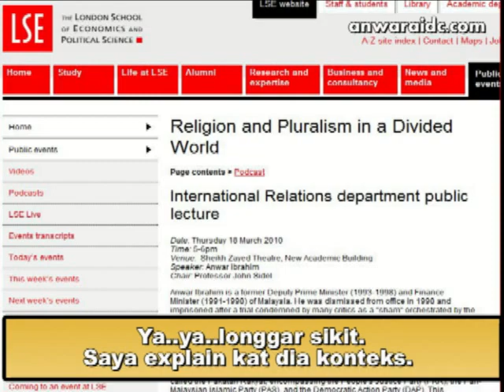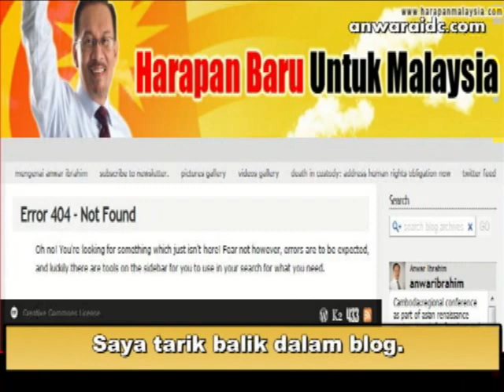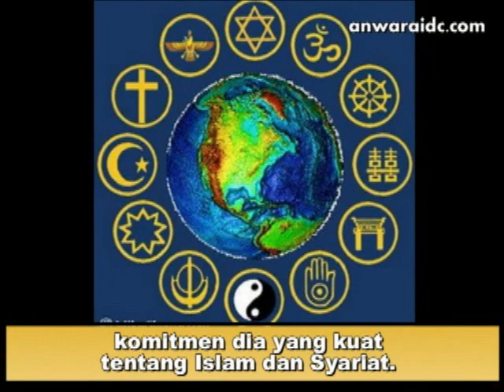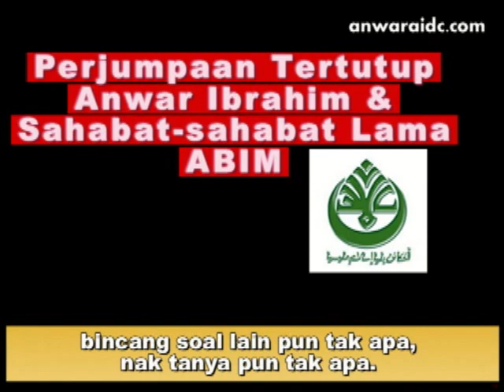Tertutup ABIM : Anwar Terpengaruh Pluralisme Agama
Anwar Ibrahim terpengaruh Pluralisme Agama?